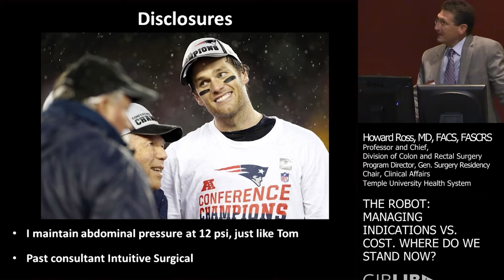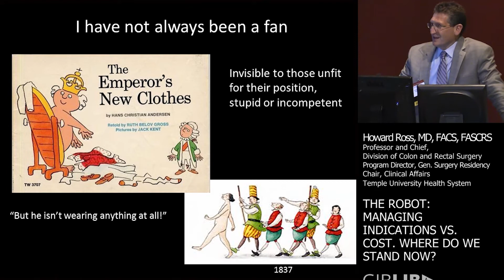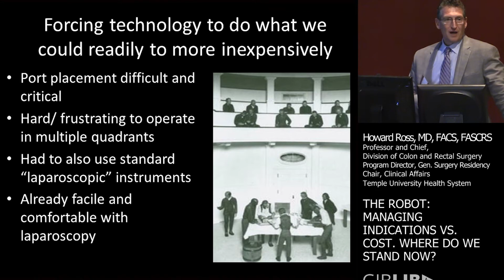The Robot: Managing Indication vs. Cost by Howard Ross, MD | Preview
Check out this preview of Howard Ross, MD’s informative medical talk about The Robot: Managing Indication vs. Cost. Where Do We Stand Now? You can view the full video and many others like this by being a subscriber. Learn from the world's best doctors, online with GIBLIB!